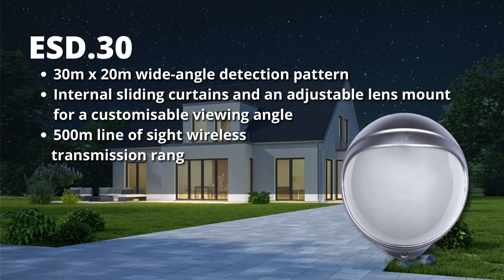The EasySwitch wireless switch system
EasySwitch is a flexible range of simple, wireless switching solutions for both residential and commercial applications.
Use EasySwitch wireless transmitters and receivers to operate lighting, electric gates and doors, and CCTV systems.